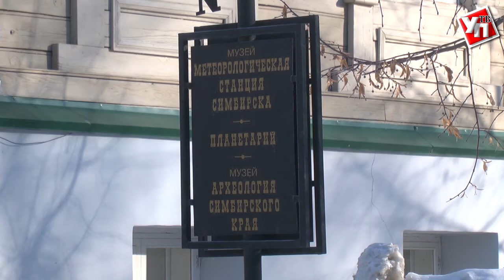Под куполом ульяновского планетария устроят Дамскую вечеринку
Необычную астрономическую программу проведут в музее «Метеорологическая станция Симбирска. Планетарий». Посвятят ее, как можно догадаться из названия, прекрасной половине человечества.